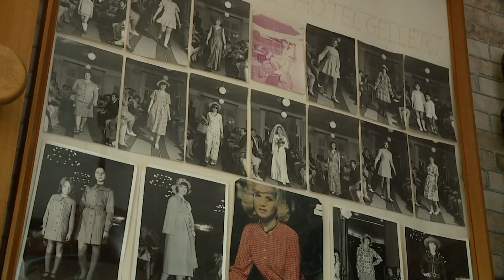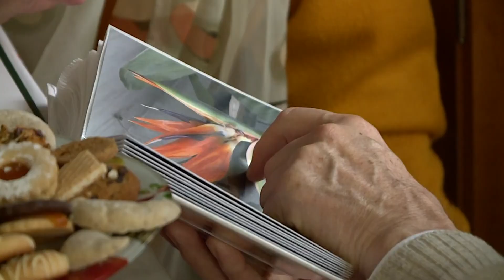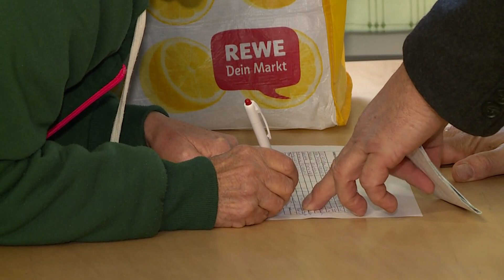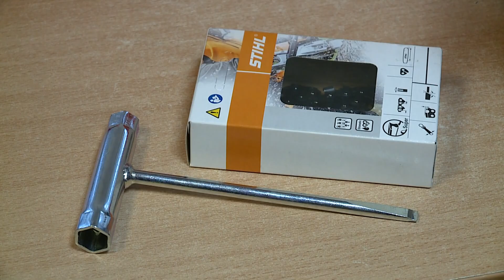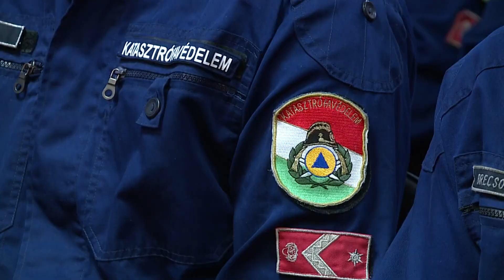Rákosmenti Krónika (2023.12.22.) - TELJES ADÁS